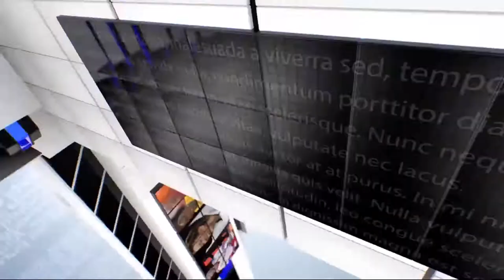IPN NEWS - तारक मेहता का उल्टा चश्मा की सोनू की बोल्ड तस्वीरें हुईं वायरल..